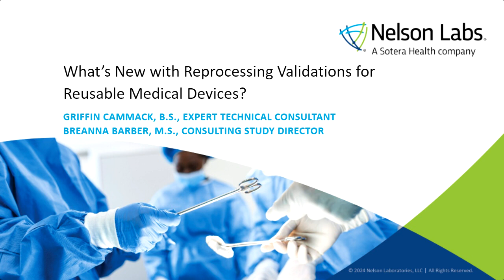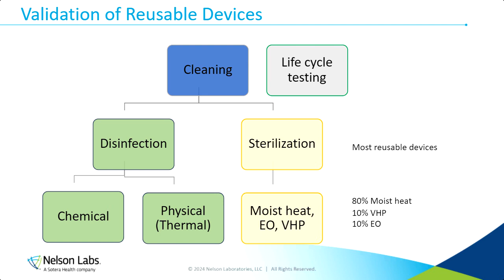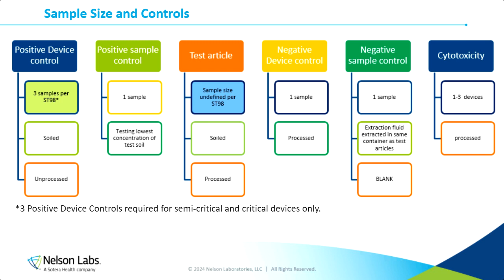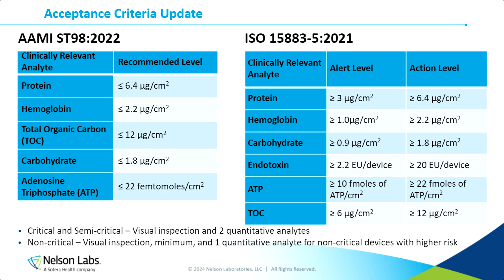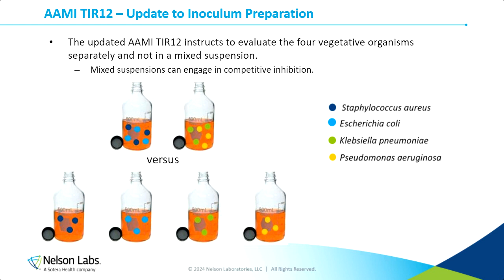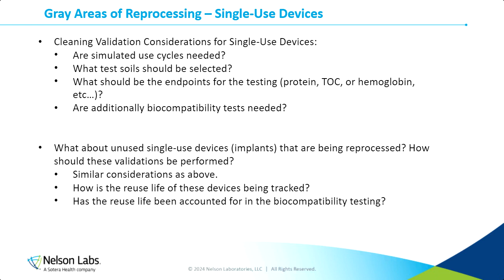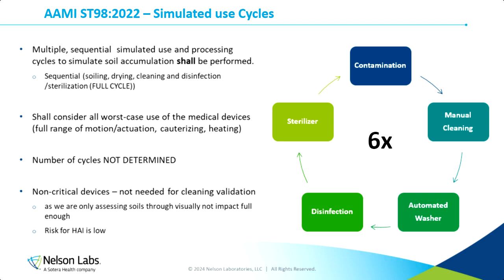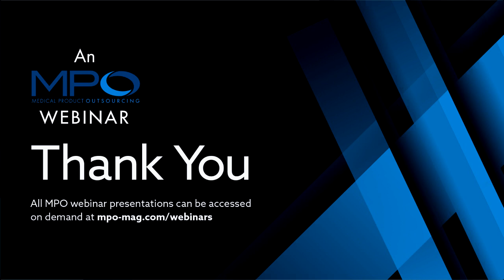What’s New with Reprocessing Validations for Reusable Medical Devices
There have been many great strides surrounding the guidance for reprocessing (cleaning, disinfection, and/or sterilization) validations of reusable medical devices, such as AAMI ST98:2022 and recent updates to established standards like AAMI TIR12:2020 and ISO 15883-5:2021. It can be difficult to navigate these updates and ensure that your reusable devices have the proper reprocessing validation. In addition, there are still gaps in guidance that have led to “gray areas” of reprocessing. These gray areas include reprocessing validations for single-use devices provided non-sterile, reprocessing validations for novel reusable devices being used for clinical trials, reprocessing instructions for at-home devices, and wearable non-critical devices. While we can rely on published documents to provide guidance in these gray areas, there are questions that need addressing to ensure the safety of the devices associated with these situations.

This presentation will cover the major changes stemming from AAMI ST98:2022 and AAMI TIR12:2020 for cleaning and disinfection validations. It will also discuss these “gray areas” of reprocessing validations, what questions you should be asking, and possible solutions for these questions.

Key Learning Points:

- Review the major updates for cleaning and disinfection validations for reusable medical devices.
- Understand how different guidance documents linked to the reprocessing of reusable devices are aligned.
- Review the gaps these “gray areas” bring to reprocessing validations and possible solutions.